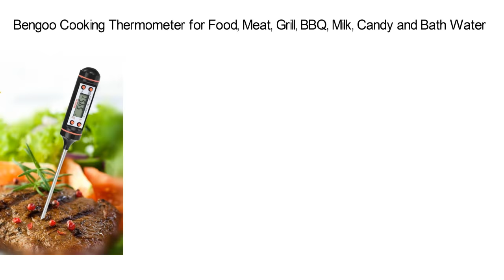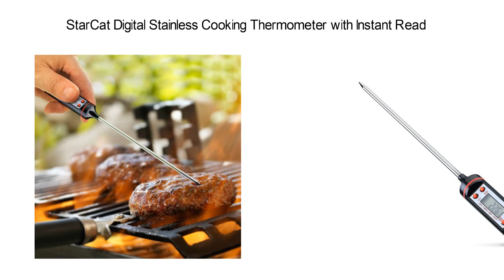Top 5 Best Meat Thermometers Reviews 2016, Best Digital Meat Thermometer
Top 5 Best Meat Thermometers Reviews 2017 | Best Digital Meat Thermometer

1. Best Cooking Barbecue Meat Thermometer Ultra Fast Instant Read Digital Electronic BBQ Thermometer With Collapsible Internal Probe.

2. Bengoo Cooking Thermometer for Food, Meat, Grill, BBQ, Milk, Candy and Bath Water

3. Weber 6492 Original Instant-Read Thermometer

4. Chef Remi Cooking Thermometer - Instant Read - Best Digital Thermometer for All Food, Meat, Turkey, Grill, BBQ, Smoker, Kitchen and Candy. LCD Screen, Long Probe - Lifetime Guarantee

5. StarCat Digital Stainless Cooking Thermometer with Instant Read for Food, Meat, Grill, BBQ